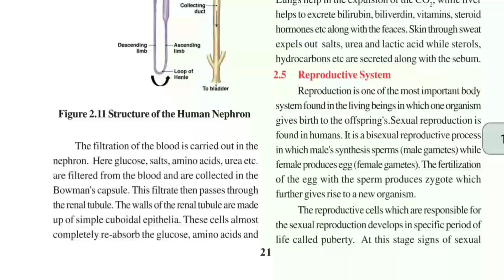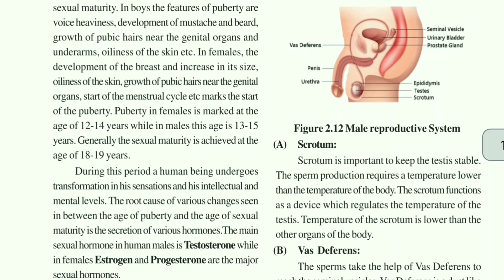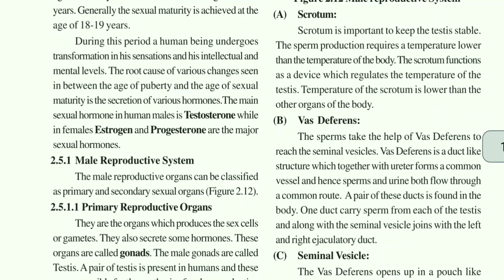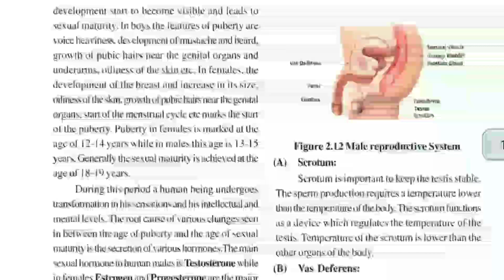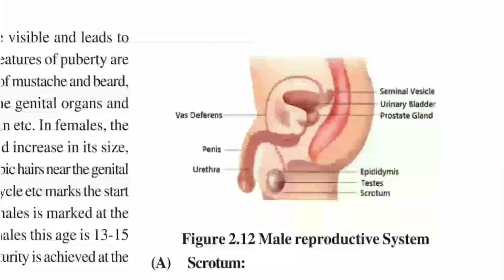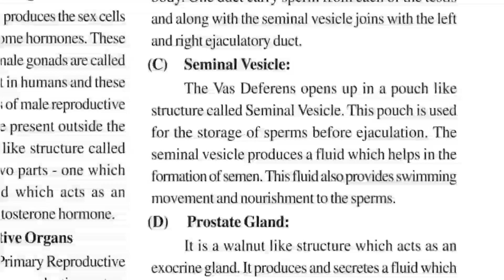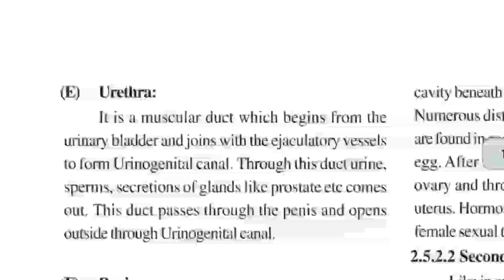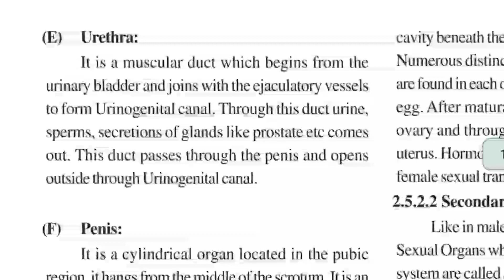RBSE CLASS 10TH SCIENCE REPRODUCTION PART 1 BY JATIN SIR